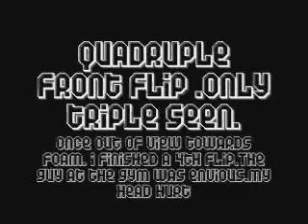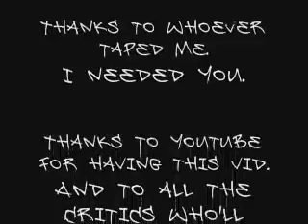Gym(nast)ics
No I am not in gymnastics.  Nor was I ever in gymnastics.  I simply like to see what tricks i can do.  We went to American Gymnastics in Romeo Michigan for a day, and this was the outcome.  The song is Monument by A Day to Remember, so if you comment asking the name of the song, kill yourself!